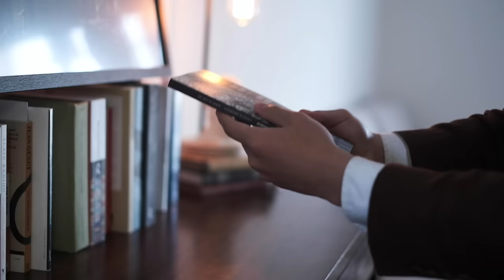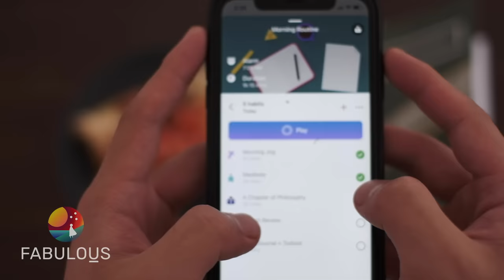How To Survive A Literature Degree - Tips For English Majors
3 things I wish I knew before I started my English degree, and tips for students who are starting college/university studies in the liberal arts.

If you liked this video, you'd also enjoy my course on basic academic skills in studying the humanities: